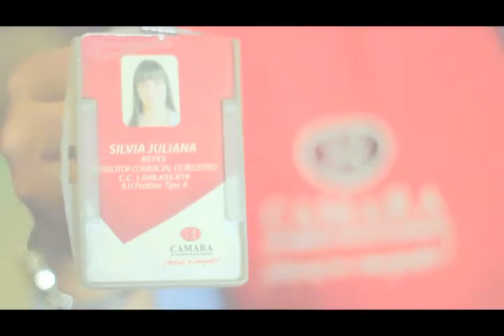Identifique a los Promotores de la Cámara de Comercio | Cámara de Comercio de Bucaramanga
Video oficial de la Cámara de Comercio de Bucaramanga.